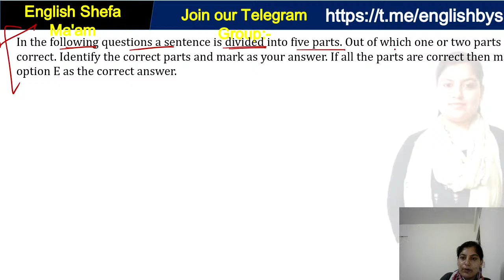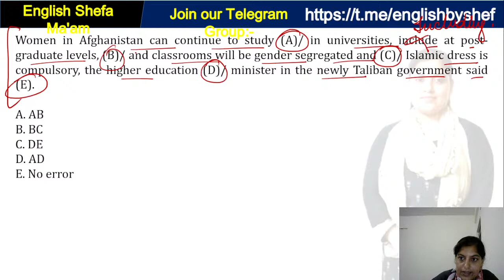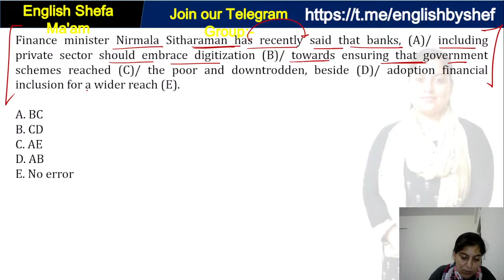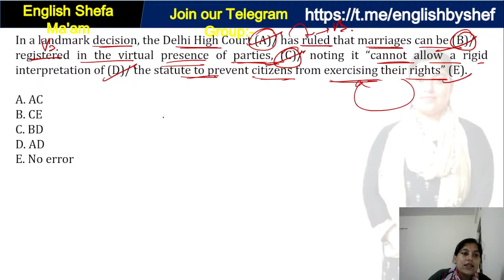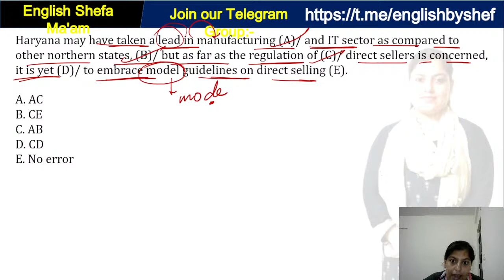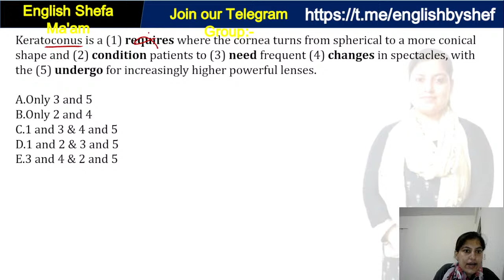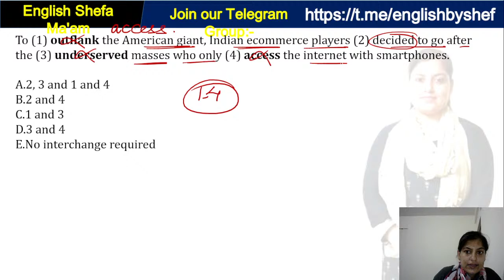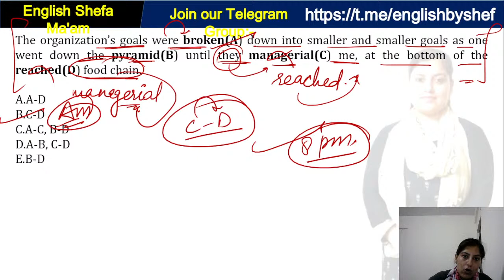SBI Clerk Mains 2022 Exam based Approach | Error Spotting and Word Swap Questions | Boost Accuracy